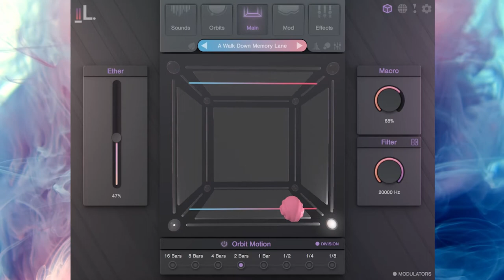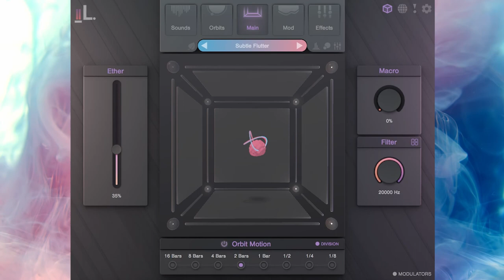Introducing Breeze - a free CUBE preset pack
Keep it breezy 💨

Flowing pads, fluttering pulses, and flitting arps, Breeze combines the original factory CUBE content with our Air expansion. Add these 25 new presets and 5 orbits to CUBE and breathe new life into your tracks.

 Note: Must own Air expansion to use.